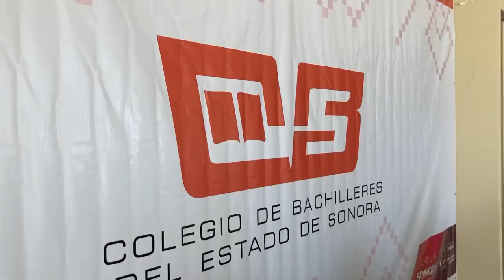Ceremonia del Día del Maestro 2022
¡Honor a quien honor merece! ✨
Cobach reconoce la labor y el compromiso de su personal docente, administrativo y de servicios con 15, 20, 25 y 30 años de trayectoria.🌟